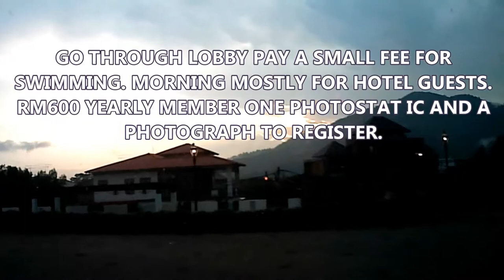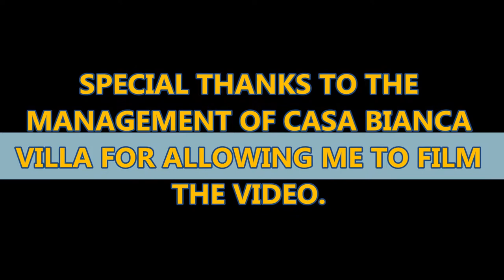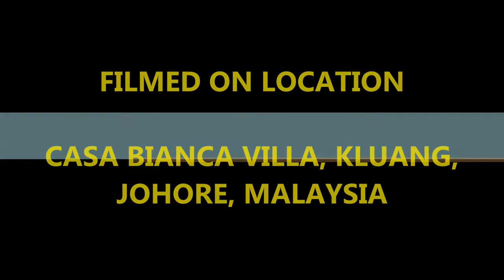Enjoying My Swim in Casa Bianca Villa Kluang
Ong Eng Chong @ongengchong             Discover Kluang, Johore, Malaysia - Casa Bianca Villa.Enjoying my morning swim in Casa Bianca Villa Swimming pool. To keep myself fit after my retirement I took up swimming in Kluang Casa Bianca Villa Swimming pool recently. I will definitely recommend swimming to all senior citizens who are still able to swim as a form of exercise. The different type of swimming  strokes are Front Crawl, Side Stroke,Butterfly Stroke, Breast Stroke, and Backstroke. Never too old to learn mew skill. HAPPYLIFE for you & me.